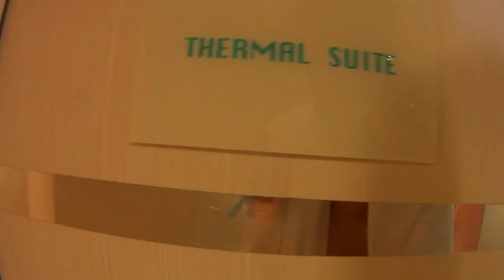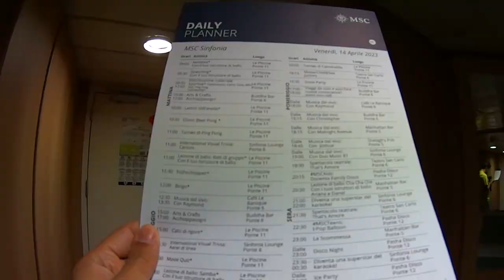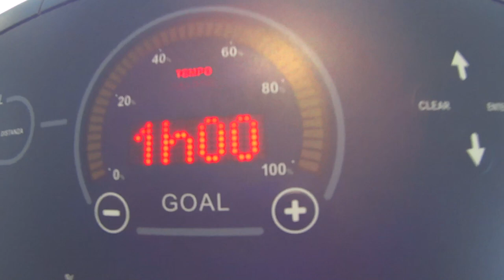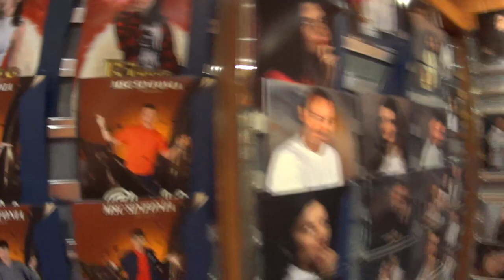NAVIGAZIONE 2: Un Giorno di Relax - MSC Sinfonia - Giorno 6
HI HI People of Youtube! Secondo giorno di navigazione, questa volta l'abbiamo passato tra la SPA e la palestra, per concludere la serata al teatro.